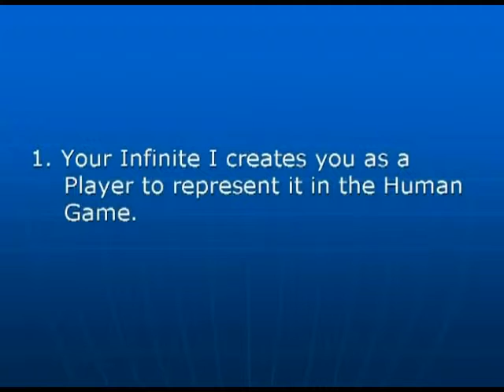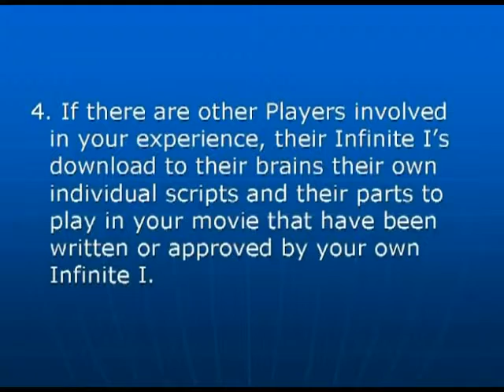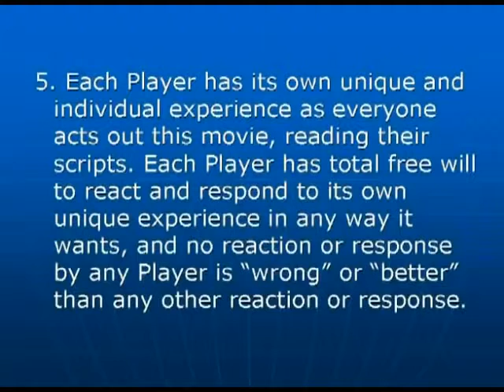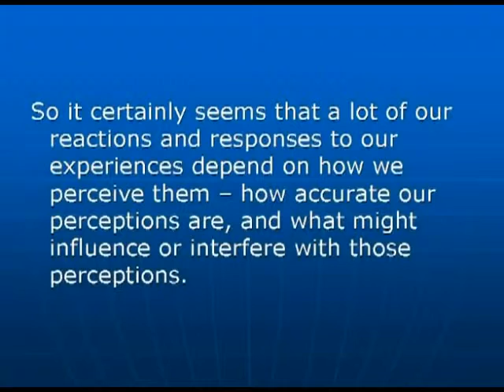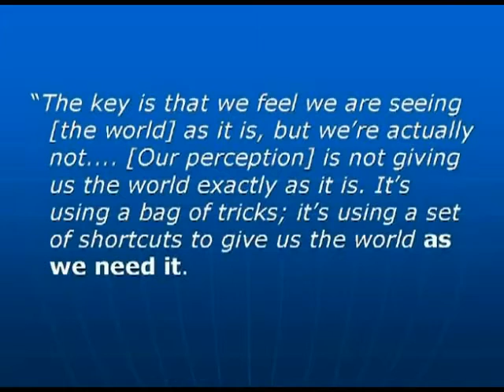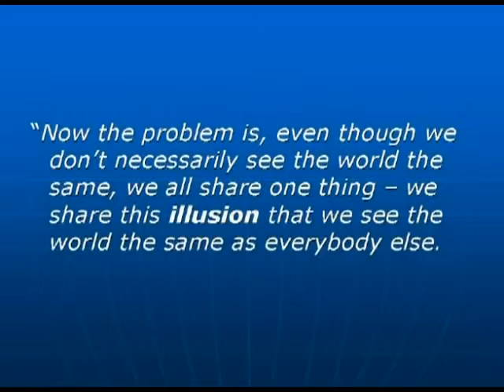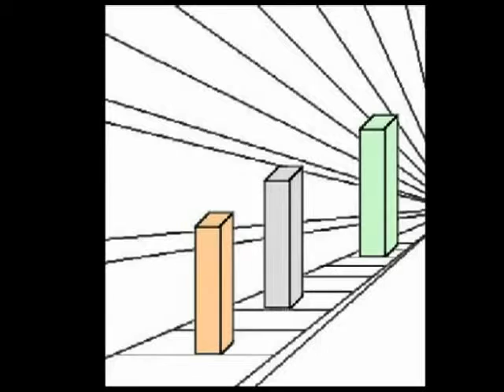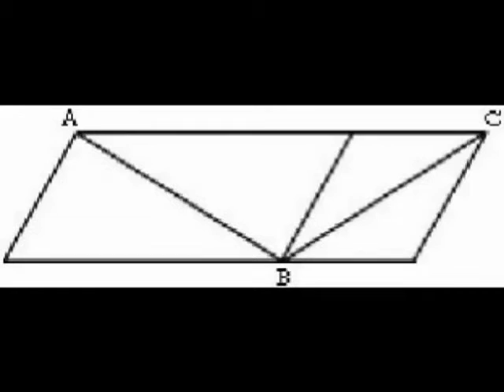Holografikus Univerzum Ötödik fejezet 7 / 1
Az érzékelésünk tényleg olyan, mint ahogyan hisszük? Dr. Simons megvilágítja a dolgot...